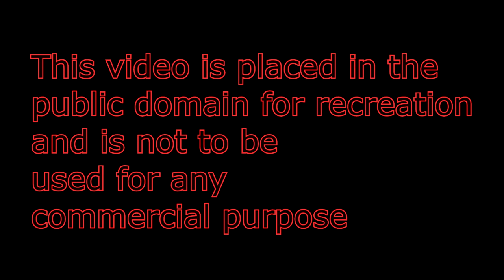Morning at a Park in 17 edo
Recreational drone video taken at a park (with Parks and Rec permission) combined with effects and three 17 edo guitars with ebows and ambient effects. This video is released into the public domain excluding commercial use.